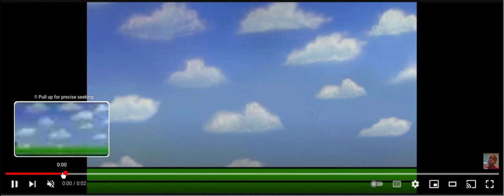Isaiah and the Magic Railroad (Thomas and the Magic Railroad) Part 17 - Hazel Comes Back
Plot:
Thanks to the special coal, Hazel started to travel on the Magic Railroad and the energy was rebuilding, soon Hazel came back to life and Tillie was glad to see Isaiah made it back and he’s still alive, through the buffers they made it back to the land and met up with Thomas and Percy.

Cast:
Isaiah (Me)-Thomas
@HazTheHedgeyBean -Lady
Tillie (THe Little Engine That Could)-Lily
Casey Jr (Dumbo)-Patch
Hiro (Thomas & Friends)-Burnett Stone
@thomas_01 -Mr. Conductor
Percy (Thomas & Friends)-Junior